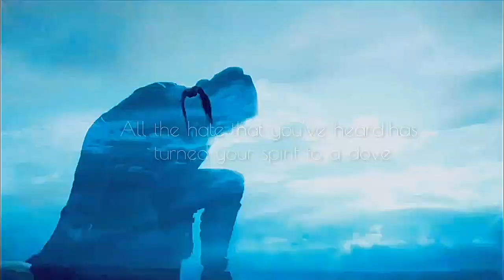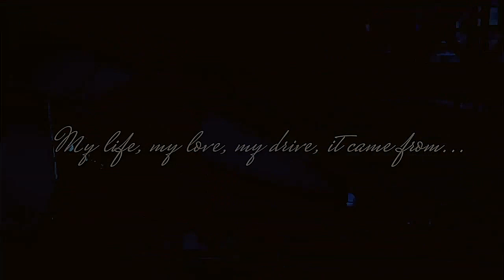Jacob Frye || Believer (Assassin's Creed Syndicate Tribute)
Finally a video or I am satisfied with the result!
Apart from the moment at 0:25 where I find the sound of the passage between Jacob and Evie a little too loud and too abrupt in terms of sound, I like everything else in this one.

Basically, this video on Assassin's Creed was supposed to be on the Rothfrye (Jacob Frye x Maxwell Roth) which is a ship that I love a lot, although I prefer the Fryecest, but the relationship of Jacob and Roth is just totally fascinating. But while doing the video, I could not help but put Evie in, because I'm too addicted to Fryecest, and it ended up being a video that was just centered on Jacob and his various relationships, Roth, Evie, but also Pearl Attaway and Jack The Ripper.

I realized by making the video that the song would also be suitable for Charles Vane! I still love the same kind of men lol.
In truth, Jacob could be almost Charles's son. While sharing the bisexuality of his mother Eleanor. God, I love so much my little bi son !

More videos arrive! On Charles and Eleanor, many, but also on Jacob and Evie, they will totally become the second couple on which I will make the most videos. I also think a lot about videos about Black Sails ladies and also a Silverflint project that I can not get out of my head.

I have also participated in several collabs lately and I think soon make a compilation of my parts.

I hope you enjoy all of this !

Song : "Believer".